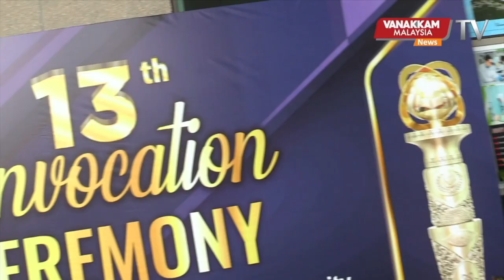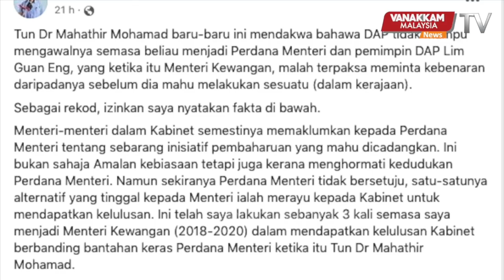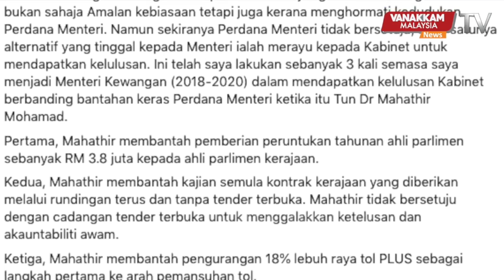07/03/2023 : Elephant caught roaming near residential area - Malaysia Tamil News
07/03/2023 : Elephant caught  roaming near residential area  - Malaysia Tamil News